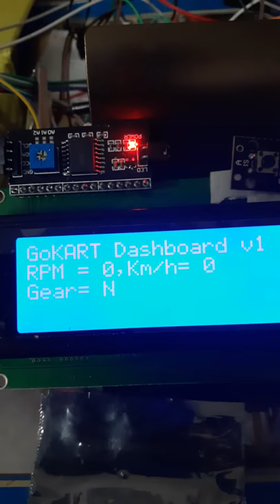Go KART Dashboard Assembly Video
A short silent video showing the dashboard assembly and display details